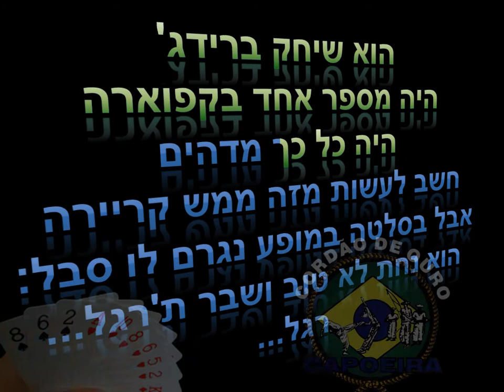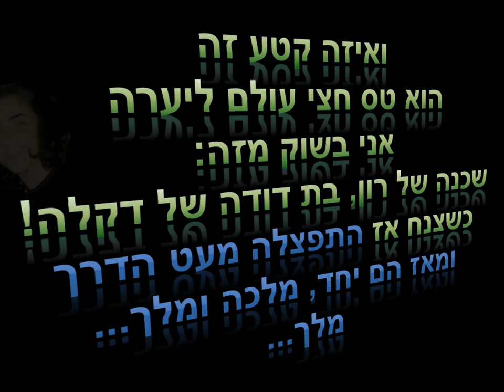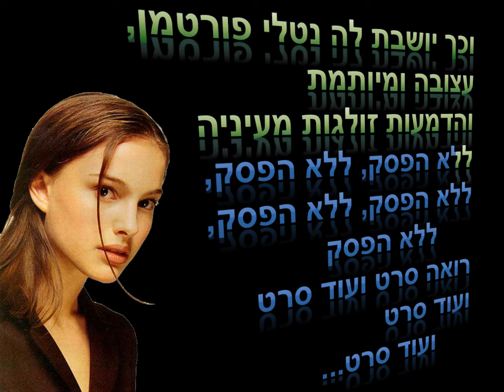שיר החתונה! (של שחר ויערה!)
לפי הלחן של "שיר המכולת" של כוורת.
Ya'ara and Shahar's wedding song, with the music of Kaveret's "Shir Hamakolet".